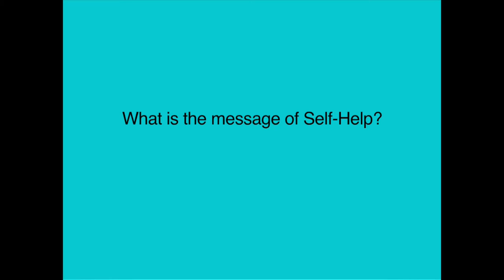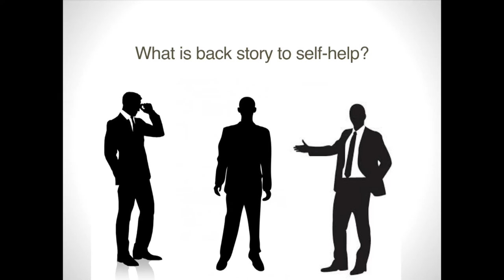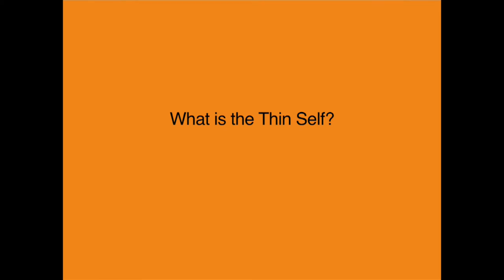Self Help Turns you Inward. Social Change needs you Outward | Dylan Kerrigan | TEDxPortofSpain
What are the limitations of self help and self improvement? In this talk Dylan dives deeply into this conversation to provide an alternative perspective on self help and how it does or does not contribute to improving society.

Dylan Kerrigan is a lecturer in Anthropology and Political Sociology at the University of the West Indies, St Augustine. He is particularly concerned with power, the shifts that occur and how society adjusts or transforms as a result. Born to a Trinidadian mother and Scottish father in London, Dylan has made Trinidad his home for 15 of the last 20 years. He is the holder of a PhD from American University in Washington and a Masters from Goldsmiths College, University of London. He presently writes a regular opinion column for the Trinidad Guardian. His most recent published works include research on the relationship between white collar crime and everyday corruption in the national landscape. Dylan’s investigative writings have also been included in the collections, Gangs of the Caribbean and In the Fires of Hope, publications that explore historical changes in society.